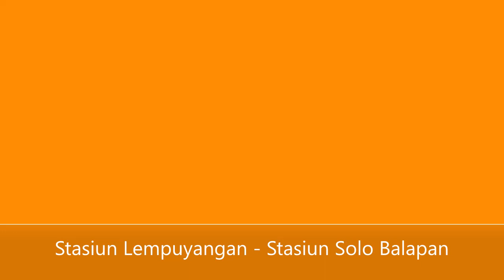Pertamakali ke Solo sama keluarga menggunakan KRL dari Jogja / Harga KRL per orang cuman 8 ribu